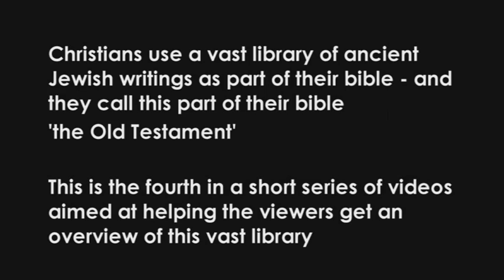A Walk Throuth the Old Testament Part 4 with Margaret Barker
Christians use a vast library of Jewish writings from the time before Jesus in their worship, reflection, and study – and they call this library ‘the Old Testament.’ In this video we look at how it involves histories – not as we use the term, stories that are far more complex than we usually imagine, and a series of overlapping covenants which can be the key to understanding much of what we read.